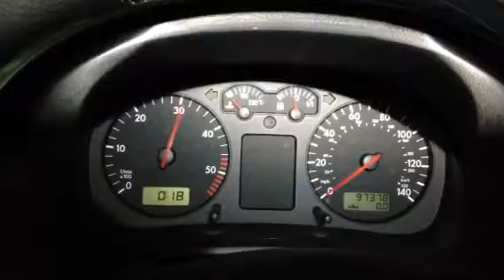T3695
VW Golf-4